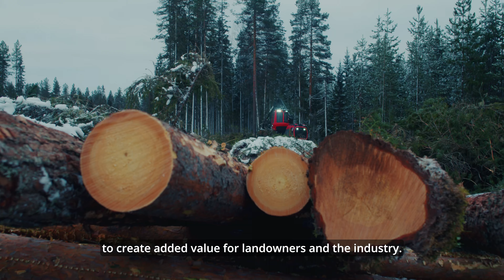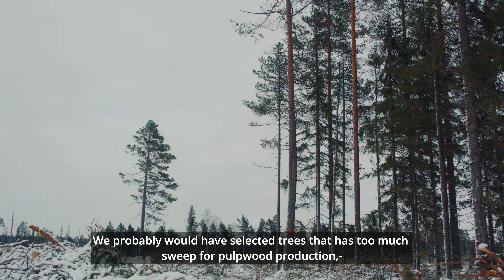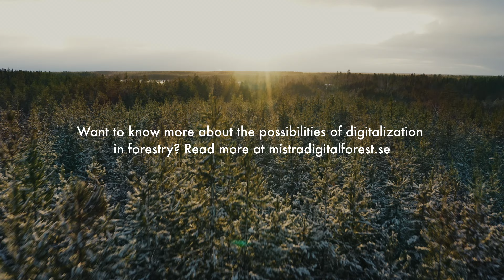Laser scanning from harvesters - a smart way to detect sweep and crook of trees during felling?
Laser scanning sensors are becoming cheaper and can increase precision in forestry. However, no one has tested whether the technology can be used to assess crook or sweep of trees during harvesting - a decision support system with this capability would increase the resource efficiency of the forest industry. This is currently being explored within Mistra Digital Forest, in collaboration with Komatsu, who would like to develop the technology.